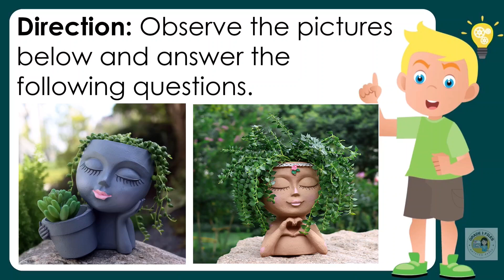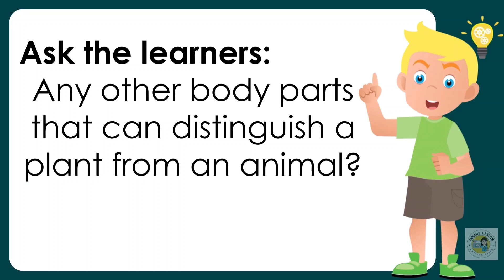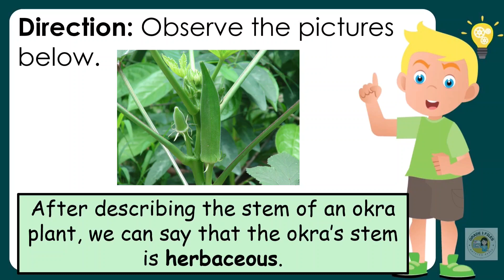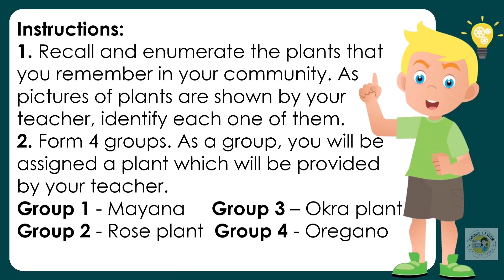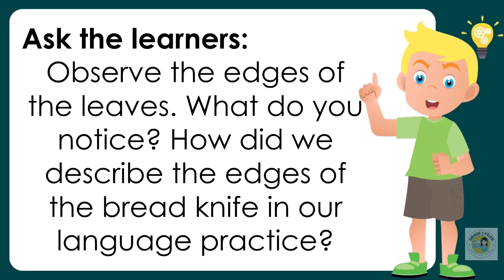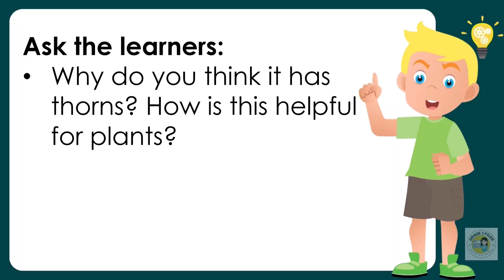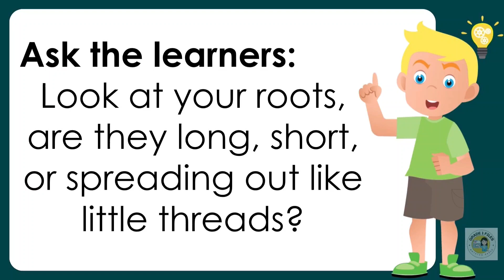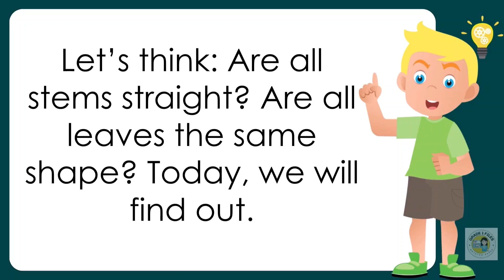SCIENCE 3 QUARTER 2 WEEK 5 REVISED K-12 CHARACTERISTICS OF LIVING THINGS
Let’s learn and have fun together! 🎉